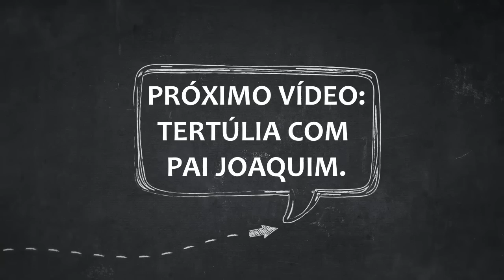Pomba Gira Senhora da Figueira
Uma senhora bruxa que trabalha como pomba gira na Umbanda.
☎️CONECTE-SE COM O SACERDOTE JOÃO HENRIQUE:
☎️CONECTE-SE COM O SACERDOTE FERNANDO PARADA:
✅ HASHTAGS DO CANAL
🔴 TERAPIAS OFERECIDAS.
WhatsApp de atendimento: 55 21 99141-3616
Mesa Radiônica
Mesa Vibracional
📀Podcast: (Em desenvolvimento)
⚔️Canal de Cortes:
(Em desenvolvimento)

Pombo gira
Pomba gira
pombogira
pombagira
umbanda
magia
Exu
exu
macumba
paz
amor
caridade